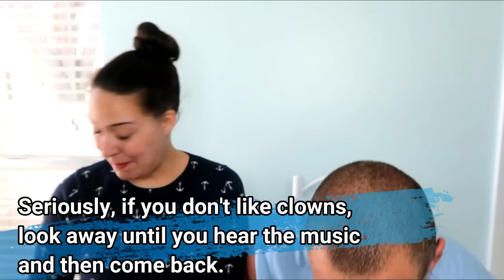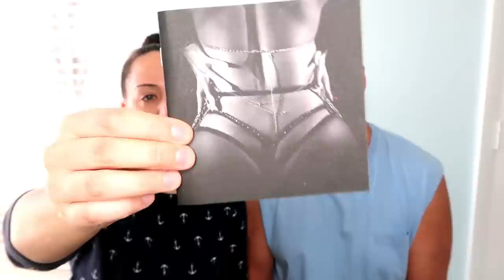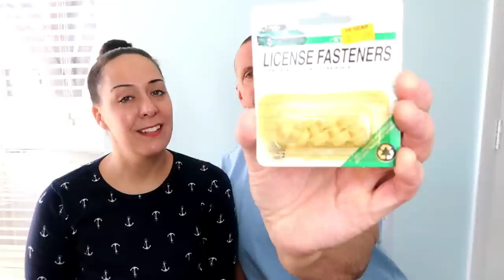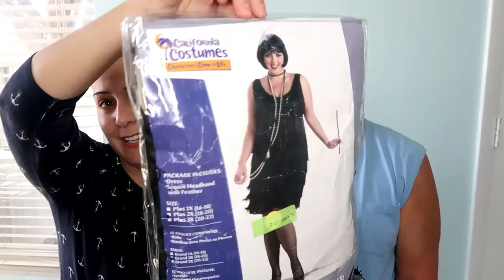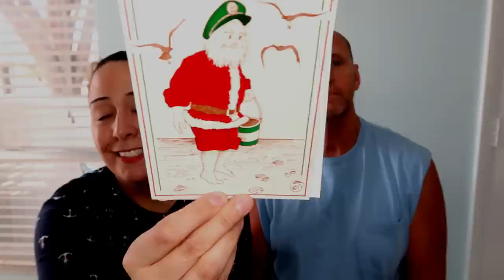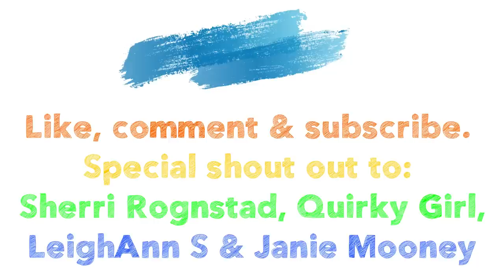Thrift Haul w/my hubby #32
Vera Bradley retired pattern list

Feel free to visit me: